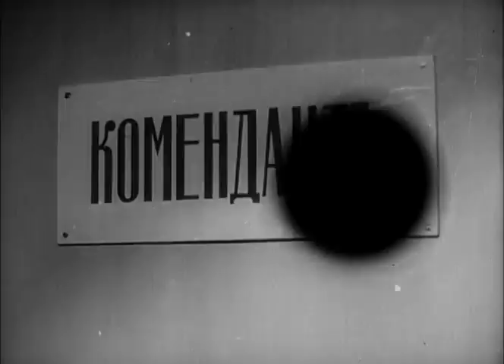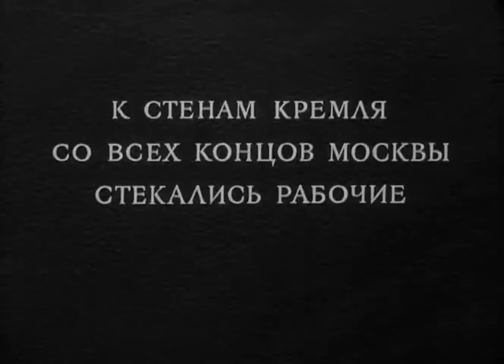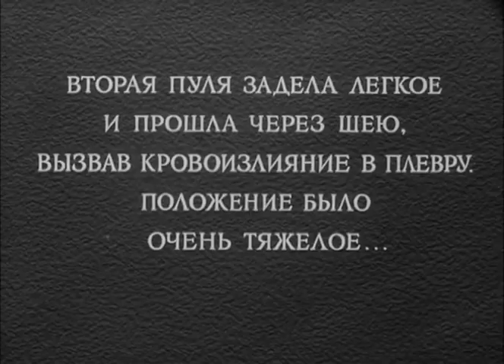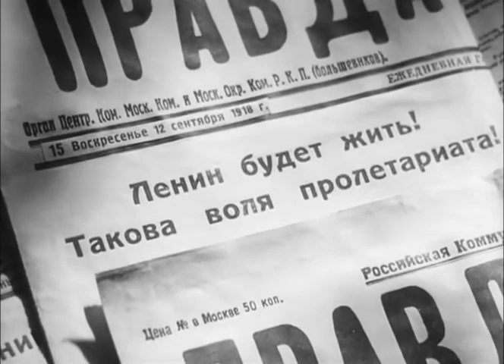"Ленин в 1918 году" - Мосфильм (1939)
Вторая часть дилогии, после картины «Ленин в Октябре»
Фильм повествует о событиях 1918 года, происходивших в Москве. В самом разгаре Гражданская война, голод, разруха. В Кремле идёт напряжённая работа правительства Советской России под руководством Ленина и Сталина по выводу страны из кризиса. Ленин находит время встречаться с ходоками из народа. Одновременно зреет заговор, который раскрыт комендантом Матвеевым. Заговорщикам, однако, удаётся скрыться и затем организовать покушение на Ленина во время его выступления на заводе Михельсона. После выстрела Каплан в Ленина, он продолжительное время болеет, выздоравливает и возвращается к работе.

Режиссёр: Михаил Ромм
Сценаристы: Алексей Каплер, Татьяна Златогорова
Оператор: Борис Волчек
Композитор: Николай Крюков
Художники-постановщики: Борис Дубровский-Эшке, Виктор Иванов
Год выпуска: 1939
Страна: СССР
В ролях: Николай Свободин, Николай Черкасов, Николай Охлопков, Дмитрий Орлов, Борис Щукин , Василий Ванин, Владимир Соловьев, Николай Боголюбов, Николай Плотников, Александр Шатов, Александр Хохлов,  Василий Марков, Леонид Любашевский, Зоя Добина, Михаил Геловани, Иосиф Толчанов, Клавдия Коробова, Сергей Антимонов, Серафим Козьминский, Елена Музиль, Виктор Третьяков